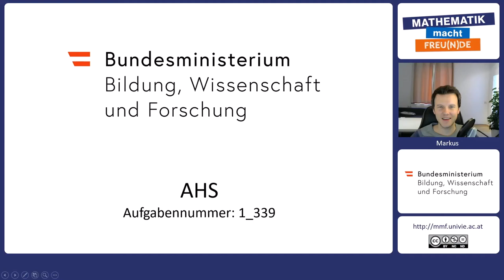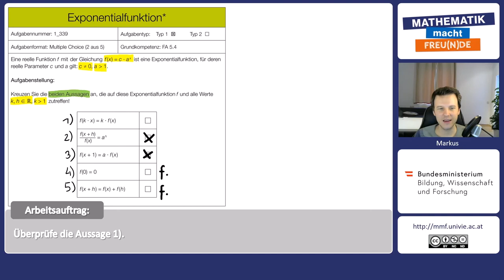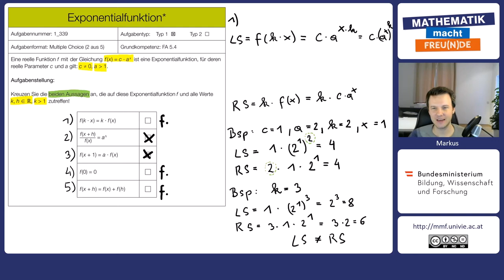Typische SRDP Aufgaben AHS 1_339